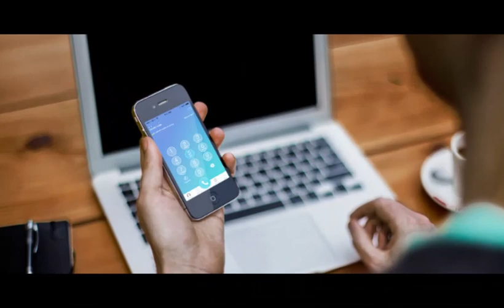MARK ANGEL COMEDY BREAD